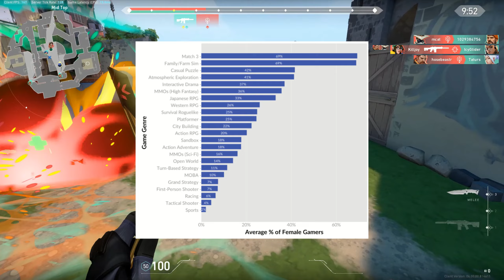What's Holding Women Back In Esports?